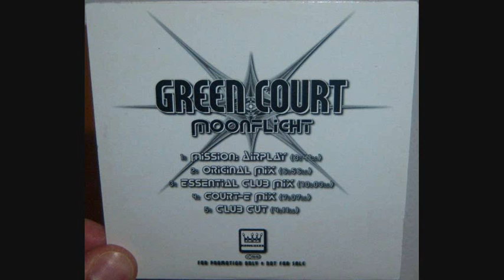Green Court - Moonflight (1999 Court-E mix)